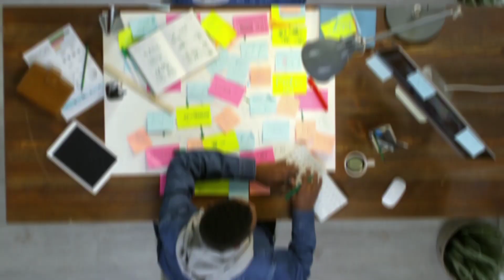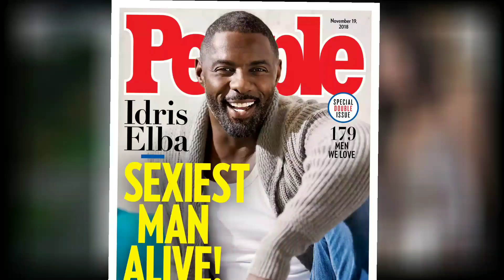दुनिया के 10 सबसे हैंडसम आदमी| Top 10 most handsome man in the world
your query-
top 10 most handsome man
top 10 most handsome man in the world
top 10 handsome man
top 10 most handsome men
10 world's most handsome man